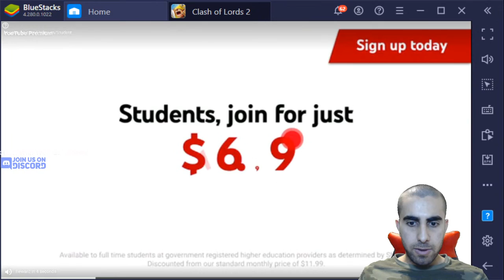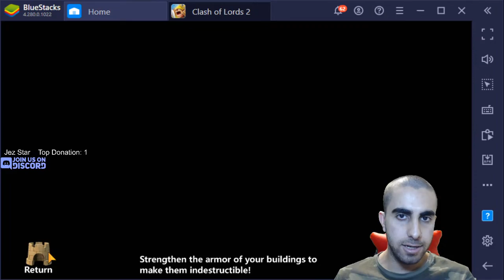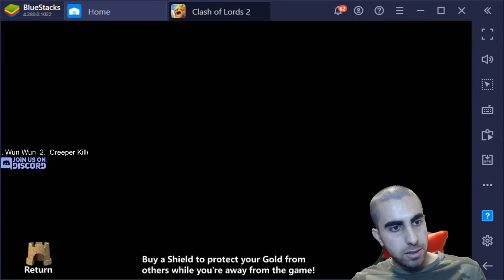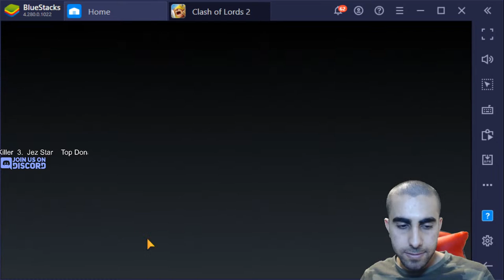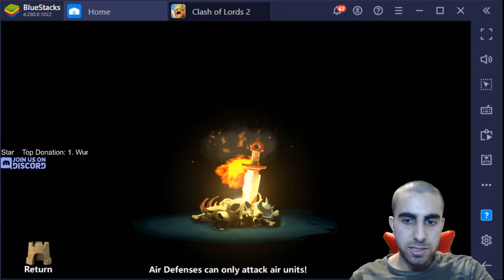clash of lords 2 weekend Stream #48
New To Clash Of Lords 2 use my code to get some free jewels: 81862620

Download line app and add GamingKurd to get invite to the clash of lords 2 group. Lots of high level players in ready to help you and it will be a blast to have you.